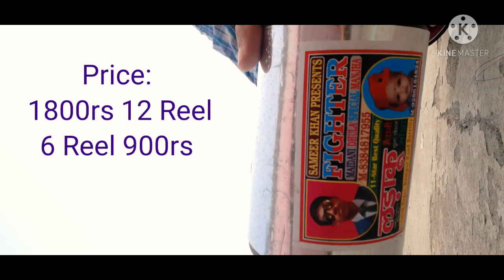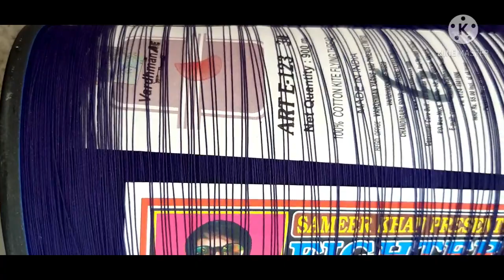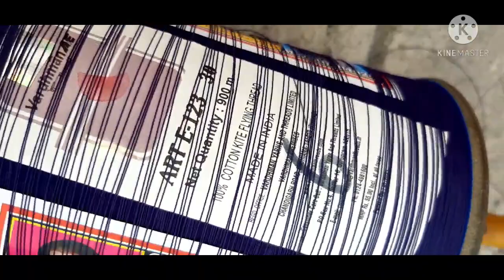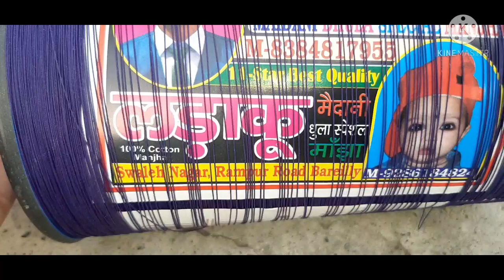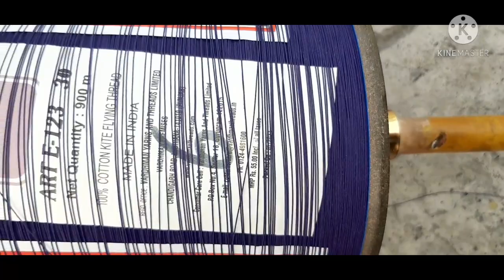Saleem Babu 123 Thread // 6 CORD // UTTARAKHAND